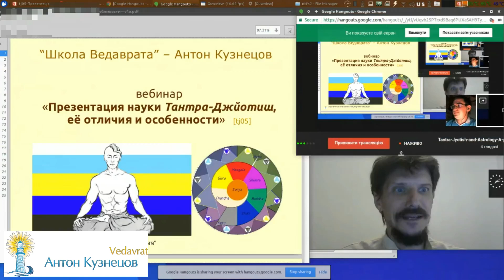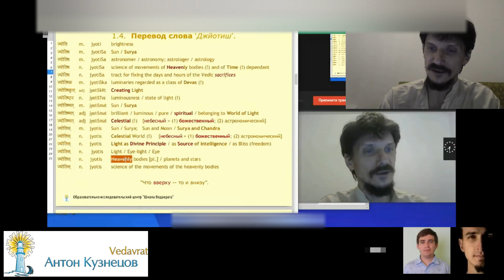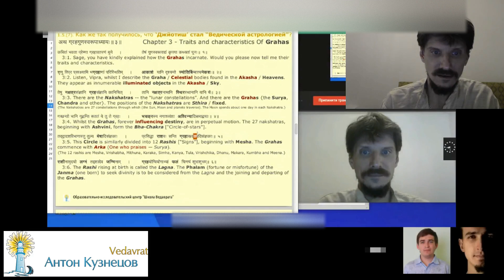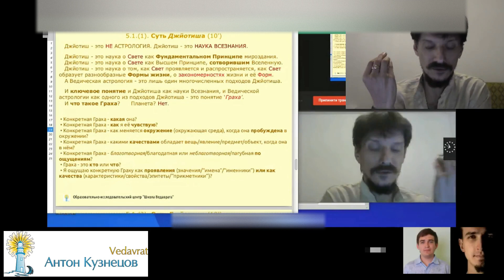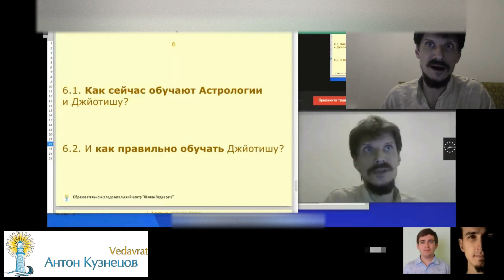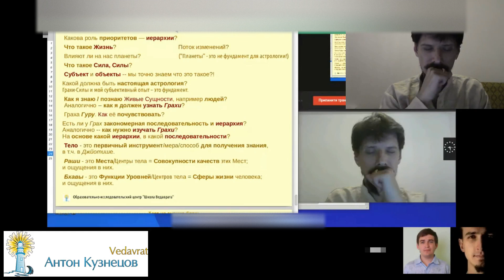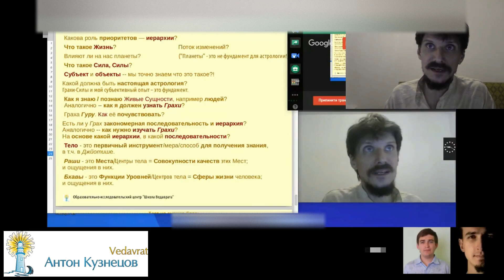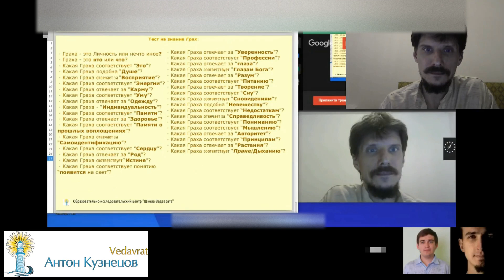Тантра-Джйотиш - его особенности и отличия от Ведической астрологии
Презентация «Системный подход Тантра-Джйотиш, её особенность и отличие от Джйотиш-шастры — науки Ведической Астрологии».

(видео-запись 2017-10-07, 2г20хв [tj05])